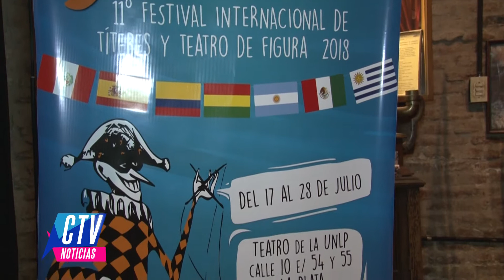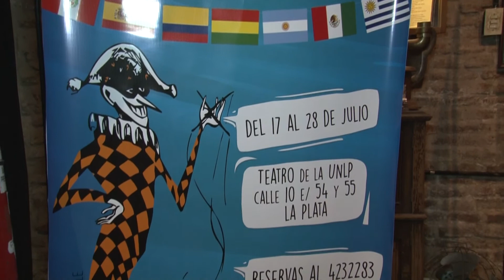CTV - NOTICIAS - 11° FESTIVAL DE TÍTERES EN LA UNLP